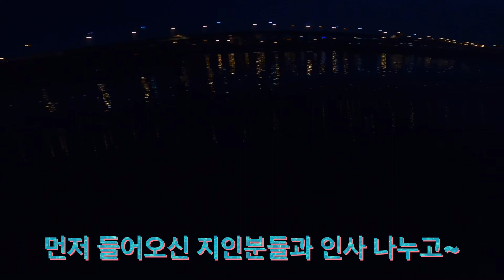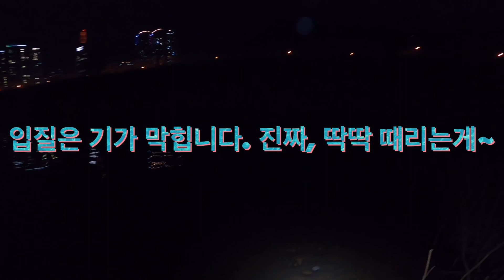초봄 갑천 쏘가리 마릿수 낚시!!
퇴근후 갑천 MBC포인트에서 짬낚에 만난 마릿수 쏘가리!

너무도 잼나고 입질 타격감 좋은 쏘가리들~❤️